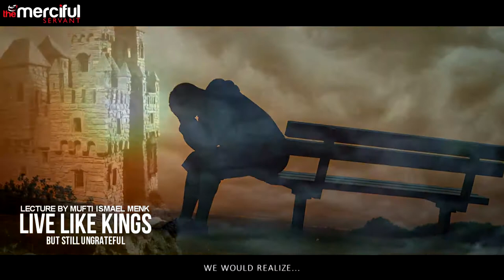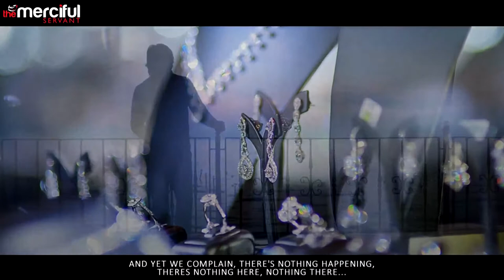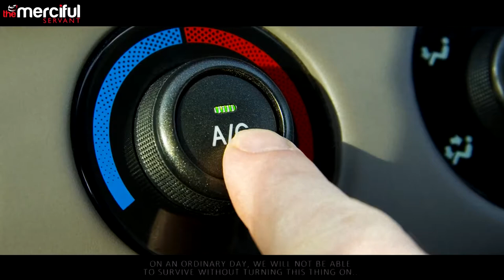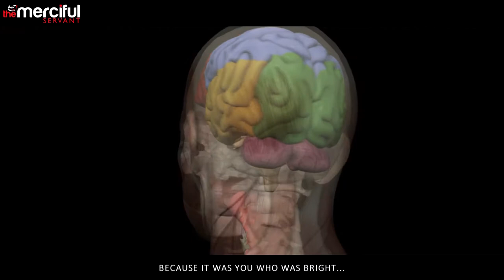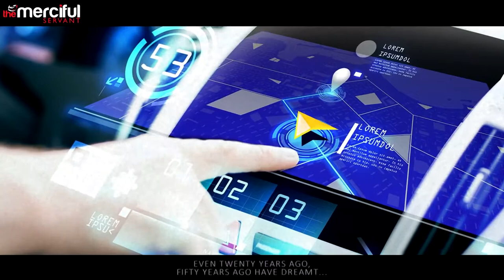Live Like Kings But Still Ungrateful Mufti Menk